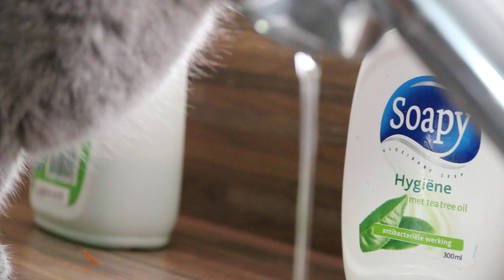Poest drink uit de waterkraan